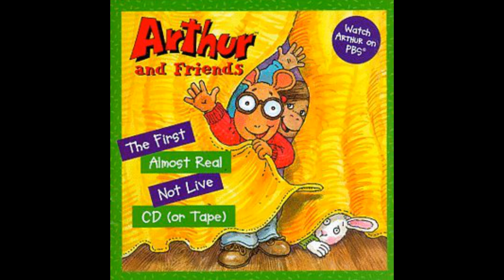Poetry Club Arthur and Friends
Everyone is in the poetry club explaining all kinds of things about almost everything they love, everyone including D.W., Francine, Arthur, and Buster, this is not a song, they're just talking to the audience, D.W. blends in and tries using Crazy Bus as a poem which Arthur doesn't want, then she gets mad at him for interrupting her poem, he knows what she's talking about and where it's all going which happens to be in her annoying song, she tells him that he said she couldn't read, she's just not aloud, but he still yells it out NO CRAZY BUS!, D.W. is still going on about it and is still trying to add it to the CD whether Arthur likes it or not